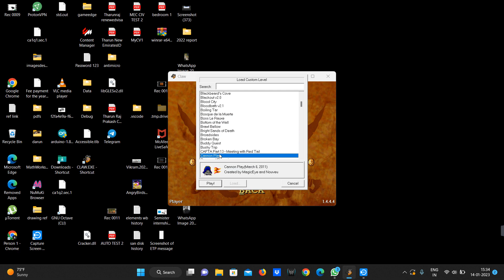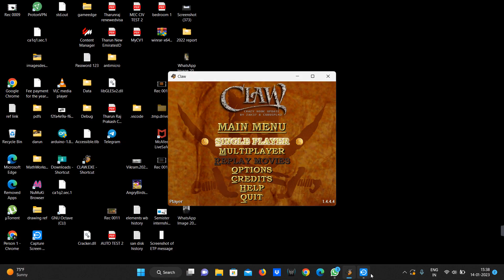Captain claw - level 1 [custom level] | The Castle (Perfect score).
Explore the nostalgic world of Captain Claw as we embark on a thrilling adventure through a custom-designed level titled "The Castle." In this captivating gaming experience, Captain Claw finds himself imprisoned within the castle walls, and it's up to you to guide him through a daring escape!

🕹️ Level Overview:
This custom level offers a unique and engaging storyline where Captain Claw must navigate through various challenges to break free from the castle prison. The gameplay is designed to be easy yet immensely satisfying, ensuring that players of all skill levels can enjoy the experience. Brace yourself for a combination of clever puzzles, strategic maneuvers, and classic platformer action as you help Captain Claw regain his freedom.

🎮 Gameplay Highlights:
- Escape the confines of the castle prison with Captain Claw's agility and cunning.
- Encounter and overcome different obstacles and adversaries strategically placed throughout the level.
- Experience the charm of the classic Captain Claw game with a modern twist in this carefully crafted custom level.

👾 Join the Adventure:
If you're a fan of classic platformers and love a good challenge, this custom Captain Claw level is a must-play! Immerse yourself in the vibrant graphics and captivating gameplay that pays homage to the beloved retro gaming era.

Have thoughts, feedback, or just want to share your own gaming experiences? Connect with me on Instagram at [Your Instagram ID] I'm excited to hear from fellow gaming enthusiasts and engage in discussions about our shared passion for Captain Claw and gaming nostalgia.

Your support fuels my enthusiasm to create more exciting content for the gaming community.

Get ready to escape the castle prison with Captain Claw in this thrilling custom level – let the adventure begin! 🚀🎮